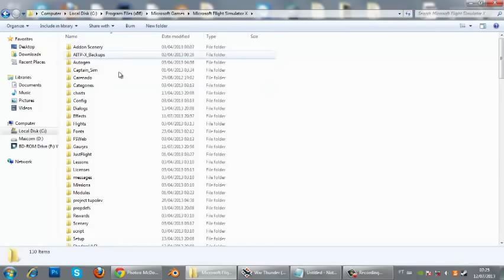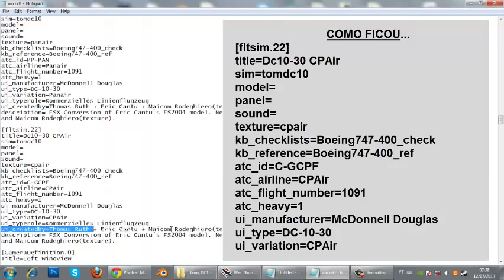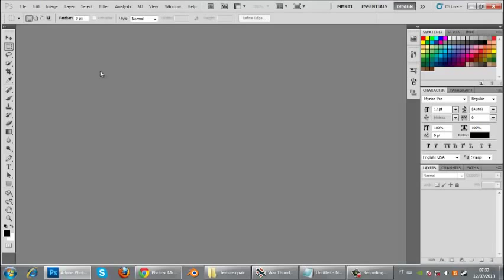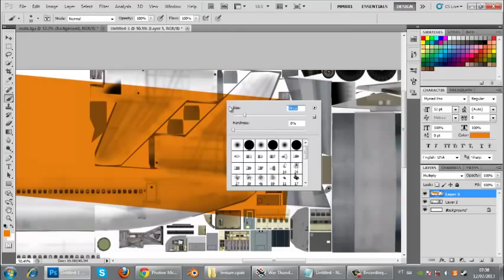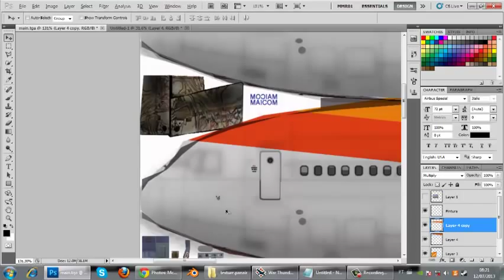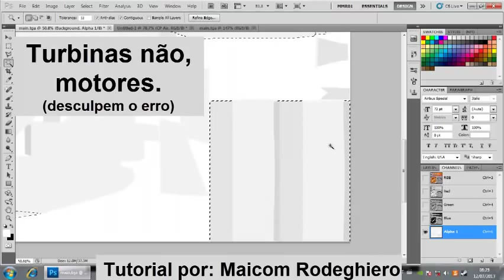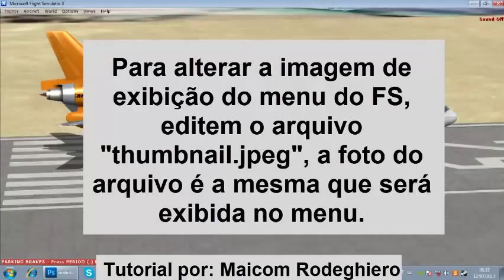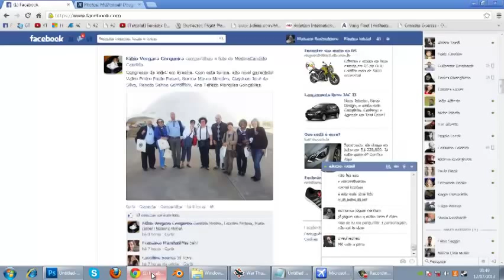Tutorial Criando Pintura para Aeronaves Flight Simulator.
Curta a nossa página, em breve estaremos sorteando games(Chaves de games para steam):

Vídeo em Melhor Qualidade: -  Créditos: Maicom Rodeghiero
(Ainda Estou fazendo Upload, em breve)

Programas Necessários:
Editor de Imagem(Recomendo AdobePhotoshop CS)
Flight Simulator (2004 ou FSX)
DXT Bmp
FS Repaint (Opcional)

Tags Relacionadas:
FSX
Pintando FSX
Pintura FSX
Textura FSX
Texturas FSX
Empresas FSX
FSX novas empresas
FSX Liveries
FSX Repaint
FSX Repainting
FSX Paint